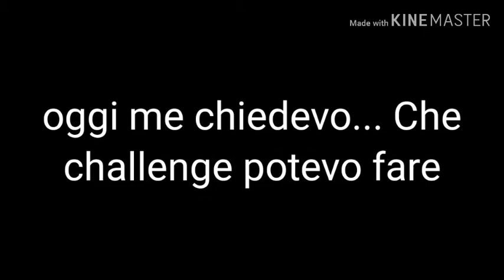Ditemi una challenge.|GUARDA TUTTO IL VIDEO PRIMA